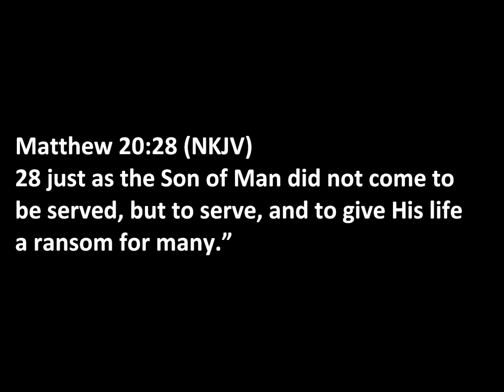JESUS CHRIST - Ministering To Others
28 just as the Son of Man did not come to be served, but to serve, and to give His life a ransom for many."

14 If I then, your Lord and Teacher, have washed your feet, you also ought to wash one another's feet. 15 For I have given you an example, that you should do as I have done to you.

Almighty God Bless You All